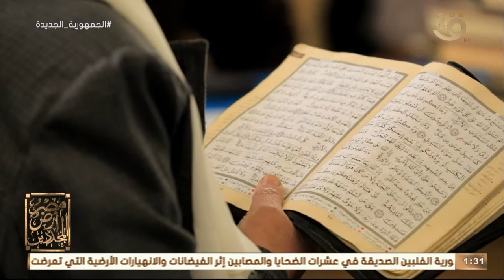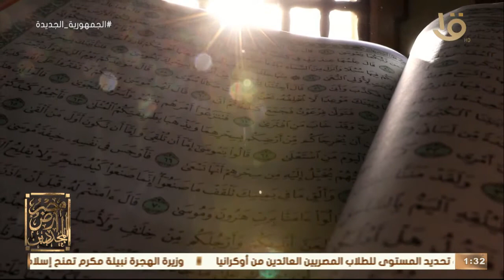من هو الإمام محمد المدني شيخ الشريعة ؟.. تعرف عليه وملامح مشروعه التجديدي من د. علي جمعة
مصر أرض المجددين | من هو الإمام محمد المدني شيخ الشريعة ؟.. تعرف عليه وملامح مشروعه التجديدي من د. علي جمعة